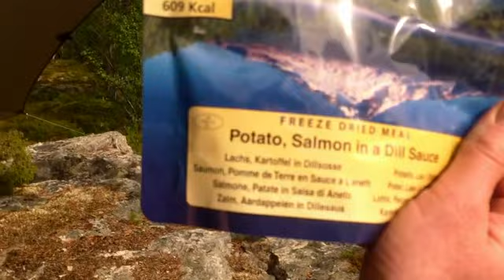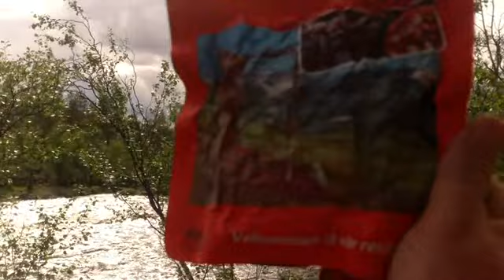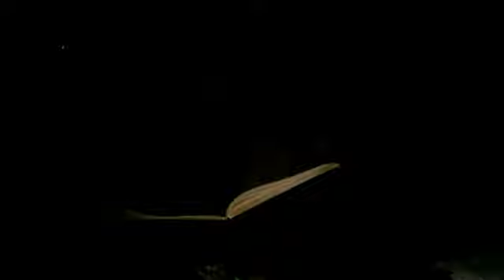Elvefiske- Femundsmarka.Engerdal. 10,året på tur. Røavassdraget 2015.2 på tur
Ja da var dette video fra vår 10 tur sammen i villmarken. 2 på tur heter vi. Kan også lese om oss i Raumnes blad og Romerikes blad.
Håper å lage en reportasje neste år i en av avisene.